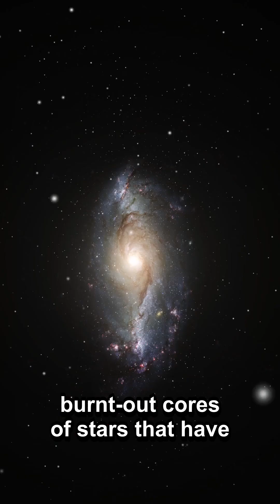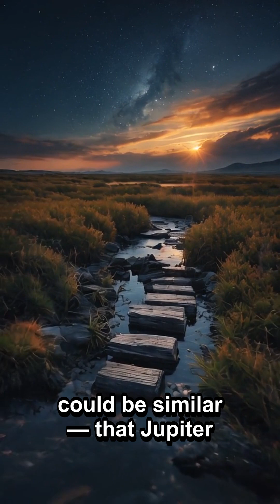A Planet That Orbits a Dead Star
WD 1856+534b orbits a dead star — a white dwarf. This planet should have been destroyed, yet it survived and now races around a stellar corpse.